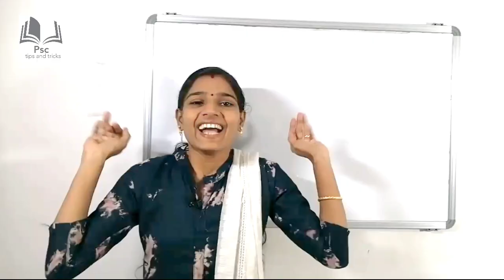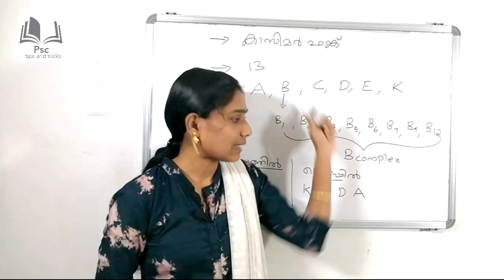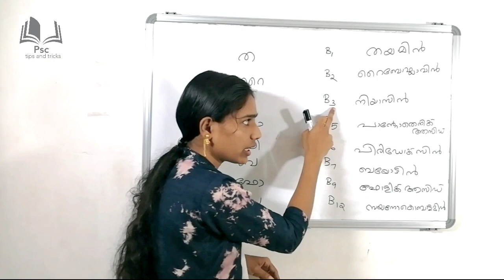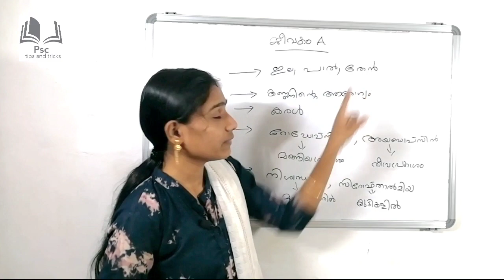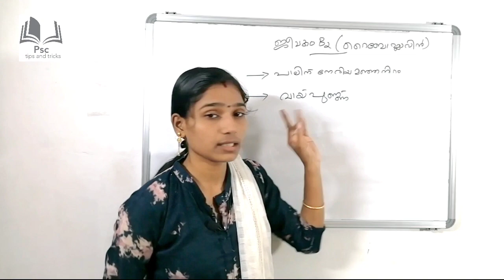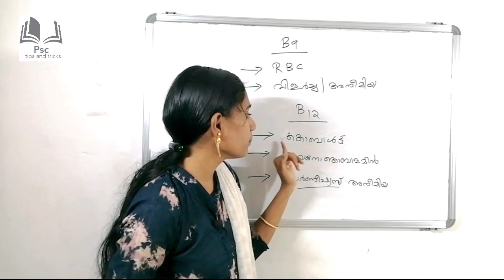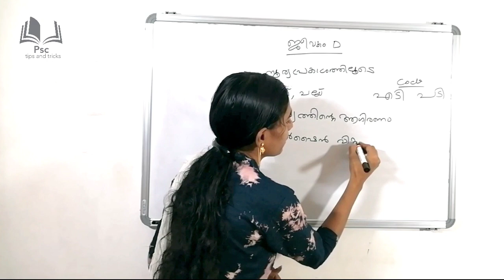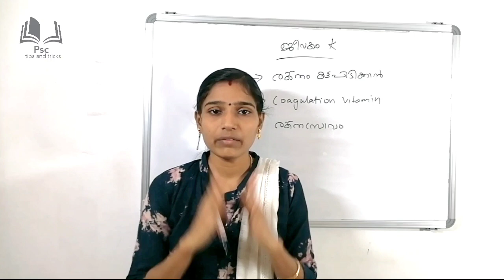ജീവകങ്ങളും അപര്യാപ്തതാ രോഗങ്ങളും|Vitamins And Related Topics|Preliminary Syllubus Based Class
ജീവകങ്ങളും അപര്യാപ്തത രോഗങ്ങളും, vitamins and related topics, preliminary syllabus based class,

ഹായ്‌ ഫ്രണ്ട്‌സ്
എല്ലാവരും  ആഗ്രഹിക്കുന്ന ഗവണ്മെന്റ് ജോബ് എന്ന സ്വപനം യാഥാർഥ്യമാകാൻ  PSC  എന്ന കടമ്പ കടക്കാനുള്ള  TIPS &TRICKS ആണ് ഈ ചാനലിലൂടെ ഞാൻ നിങ്ങളുടെ മുമ്പിൽ എത്തിക്കാൻ ശ്രമിക്കുന്നത്.